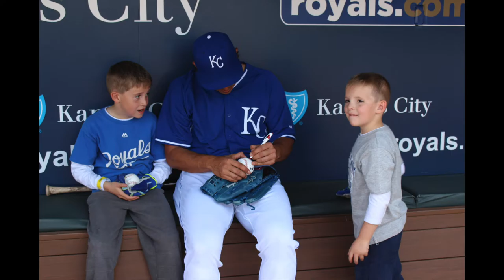DF picture video 2017